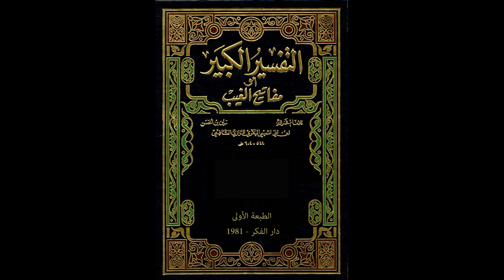مفاتيح الغيب للإمام الرازي من مسجد الملك الحسين بن طلال | تفسير سورة البقرة 193 | فاروق محمد حسن